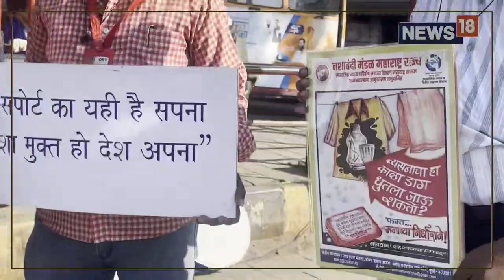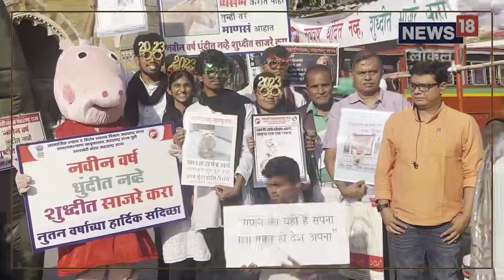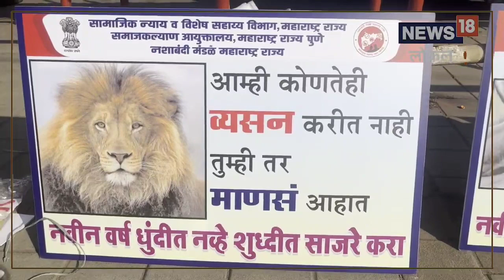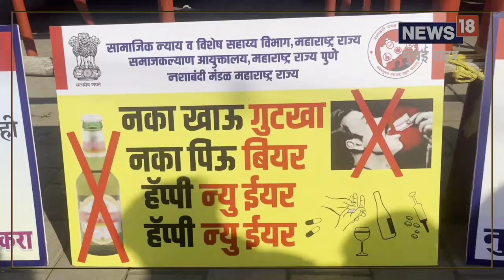New Year 2023 | नववर्ष धुंदीत नाही शुद्धीत साजरं करा! खास कार्यक्रमातून मुंबईकरांना संदेश | News 18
2022 संपून थोड्याच वेळात 2023 सुरू होईल. त्यावेळी या वर्षाचं स्वागत धुंदीत नाही तर शुद्धीत करा असा संदेश देणारा कार्यक्रम मुंबईत झाला. नशाबंदी मंडळ महाराष्ट्र राज्य’ गेली 70 वर्ष हा कार्यक्रम करत आहे.